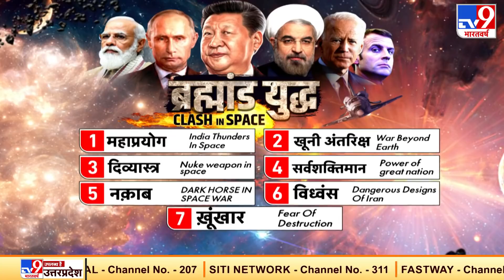क्या आने वाले कुछ सालों में रूस अमेरिका को पछाड़ कर अंतरिक्ष का अजेय योद्धा बन जाएगा ?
रूस अंतरिक्ष की बादशाहत हासिल करने के लिए अमेरिका से भी पहले से कोशिश कर रहा था. व्लादिमीर पुतिन के पिछले 20 साल के शासन के दौरान रूस ने स्पेस वॉर के फील्ड में खुद को बहुत मजबूत कर लिया है...इतना मजबूत कि पेंटागन भी पुतिन की स्पेस पावर का लोहा मानता है...तो क्या आने वाले कुछ सालों में रूस अमेरिका को पछाड़ कर अंतरिक्ष का अजेय योद्धा बन जाएगा...टेलीसीरिज के इस एपिसोड में देखिए नक़ाब...DARK HORSE IN SPACE WAR